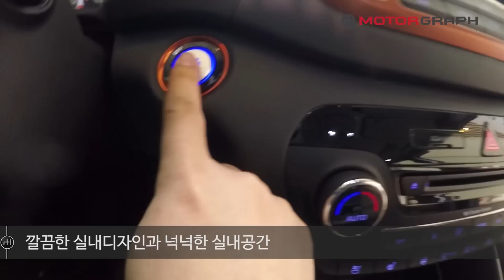현대자동차 올뉴투싼 신차 발표회(All New TUCSON)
디자인이 정말 마음에 들어요. 옵션도 대단히 좋아졌고, 이 정도라면 수입차와 비교해도 오히려 폼재면서 탈 수 있을 것 같아요.

아쉬운 점이 있다면 가격도 수입차와 비슷해졌다는 점이죠. 또 길에 너무 흔하게 되면 좀 아쉬울 것 같기도 하네요. 저 파란색에 흰색 그릴 디자인이 된 차가 개인적으로는 가장 마음에 듭니다.

아래는 기사
현대차는 17일 양재동 더케이호텔에서 올 뉴 투싼의 신차발표회를 열고 시판에 나섰다. 이미 4000대 이상의 사전 계약을 받고 있는 등 인기가 높다고 현대차 측은 밝혔다. 1.7리터급 모델과 2.0리터급 엔진을 선택할 수 있도록 만들어졌고, 1.7리터급에는 DCT 자동변속기를 장착하는 등 상품성 개선에 힘썼다. 다만 가격이 이전에 비해 200~400여 만원 가량 높아진 점을 흠으로 꼽는 경우도 있다.